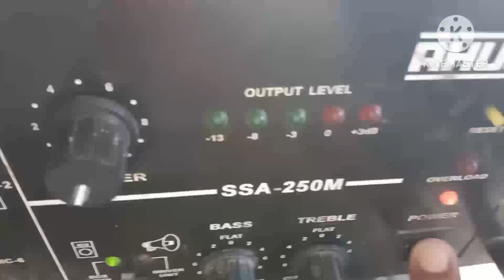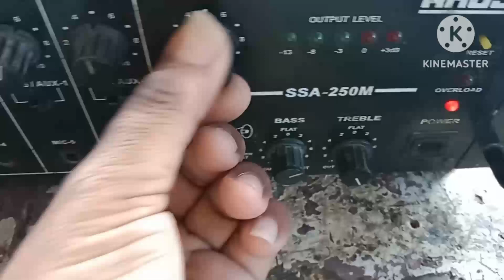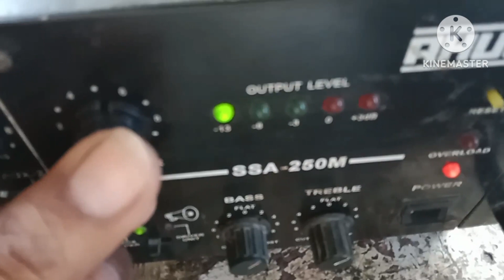Ahujha SSA 250M amplifier repair#ahujadj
Ahujha SSS 250 amplifier complete repair audiorepair amplifier R S SOUND JAIPUR